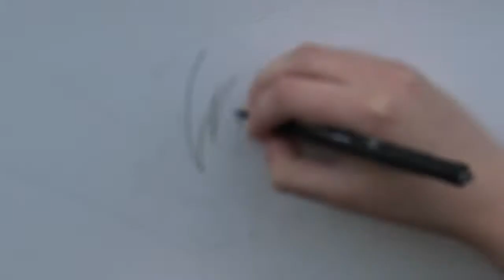Jyugo (Nanbaka) Time Lapse Drawing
I did this drawing of Jyugo from Nanbaka. I hope you enjoy it!

Song: Flight Hymn - Ross Bugden

Materials
. Uni Pin Fineiners
. Copic Ciao